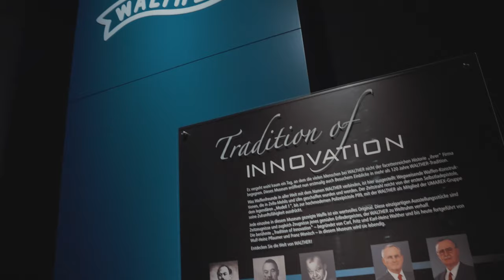CARL WALTHER - MUSEUM (4K VIDEO)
WALTHER MUSEUM ULM

Eindrucksvoll dokumentiert das firmeneigene Museum die mit Höchstleistungen gespickte, inzwischen 130-jährige Unternehmensgeschichte.

The company museum holds impressive documentation of this illustrious history, which goes back 130 years.
Bleibe immer auf dem Laufenden. Melde dich jetzt zu unserem NEWSLETTER an und verpasse nichts mehr (exclusive Gewinnspiele, Neuheiten, Tipps uvm.)